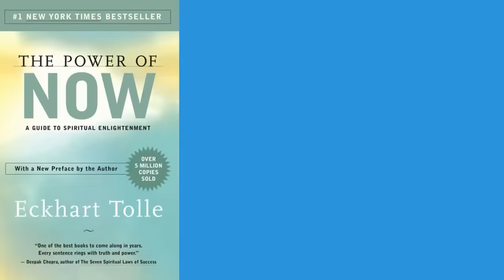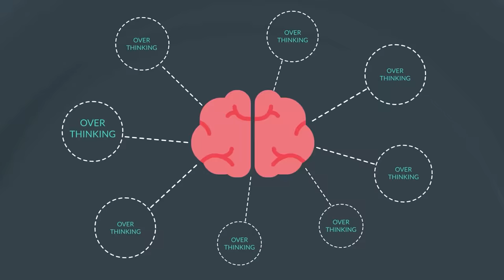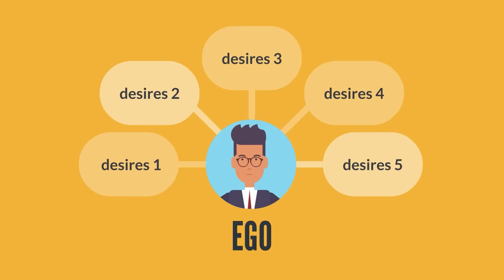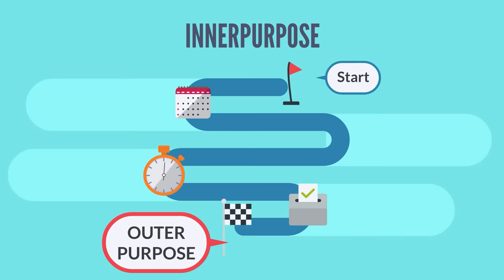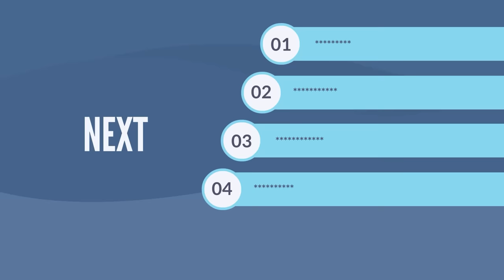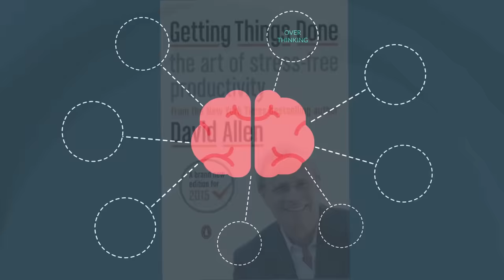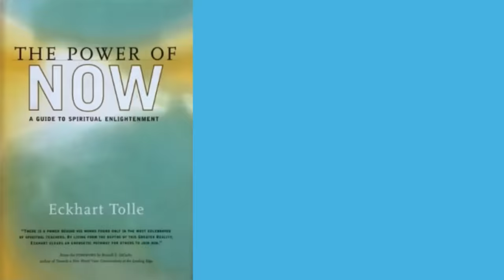FASTEST WAY TO STOP OVER THINKING !! 5 EASY WAYS ज्यादा सोचना बंद करो कैसे ? BY SeeKen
HOW TO STOP OVERTHINKING ! THE POWER OF NOW BOOK SUMMARY IN HINDI BY SEEKEN

overthinking is one of the most common problem in todays day and age. infact aap bol sakte ho ki aajke time pe more then 95% logo ka jo brain hai wo MONEY MIND hai. monkey kaise yaha waha uchalta hai vaisehi hamara brain bi yaha waha uchalta rehta hai. jo kai baar hame sleep problems deta hai. mujhe bi ye issue hota hai kai baar agar apko bi ye issue hota hai agar aap bi apne brain ko kai baar control nahi kar paate to fikar mat karo coz over thinking be kind of ek ADDICTION hai. jisse ladne se pehle hame samajna hoga ye kyu hota hai. agar apko kuch khane se LOOSE MOTION start ho to aap doctor k paas dawa k liye jaoge but usse bi pehle apko jo khake pait kharab ho raha hai wo khana band karna hoga. similarly yaha bi 3 reason batata hu jo apko ye problem de raha hai overthinking ka loose motion de raha hai.

3 reasons

1-future and ego
2- outer purpose vs inner purpose
3- past and pain

THIS ARE THE REASON YOU SHOULD STOP NOW 5 MEDICINE FOR THIS PROBLEM

1- DO NEW THINGS
2- SAY IT OUT LOUD
3- WRITE DOWN YOUR THOUGTHS
4-
5- MEDITATION